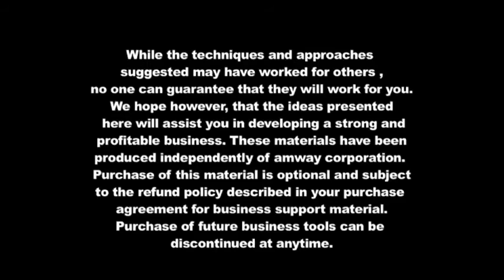Dharmendra Rana Meenakshi Rana full story in hindi